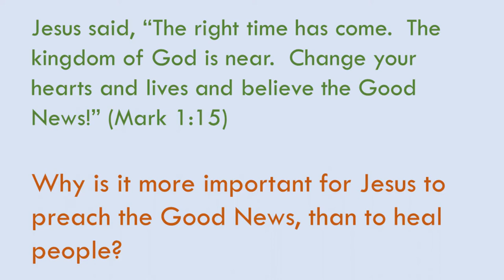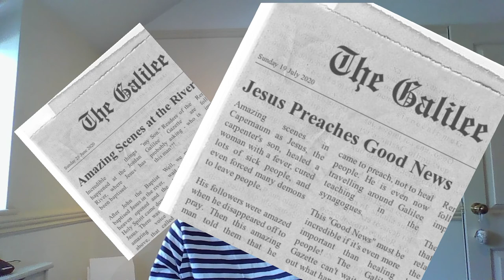The King's Priority - Sunday School @ Home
In this week's Sunday School @ Home we find out why people need to know the good news about Jesus more than they need to know anything else...

The Bible passage is Mark 1: 27-39.